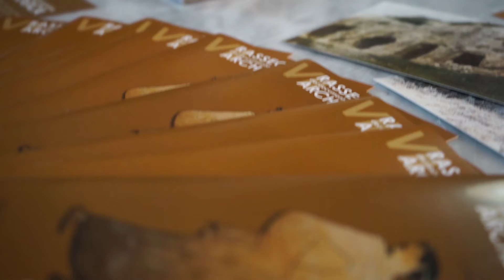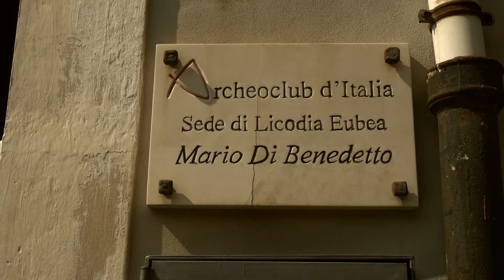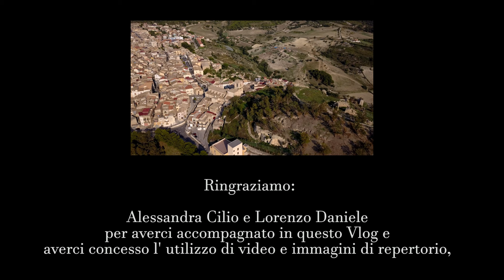SICILIA CENTRALE| Licodia Eubea il paese del Cinema Archeologico | Vlog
Licodia  Eubea il paese del Cinema Archeologico. SICILIA CENTRALE.
In Sicilia a Licodia Eubea in provincia di Catania da qualche anno a questa parte si tiene un Festival di Cinema Archeologico estremamente interessante che vogliamo farvi scoprire e raccontare, "La Rassegna del documentario e della comunicazione archeologica", un festival che unisce Cinema e Archeologia. Non perdetevi questo video e questo Festival magifico inserito in questa preziosa cornice che si terrá dal 18 al 21 Ottobre a Licodia Eubea.

Ringraziamo gli organizzatori del Festival Alessandra Cilio e Lorenzo Daniele  insieme all' Archeoclub di Licodia Eubea.